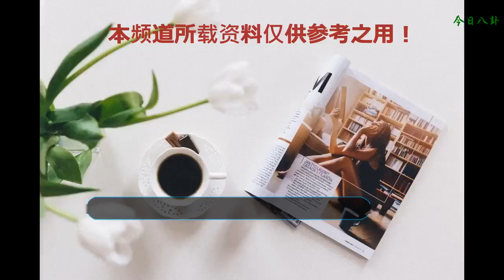《如懿傳》殺青照：海蘭美麗大方，香妃很時髦，富察皇后很驚艷！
殺青后的演員們在聚餐，看著大家真的是很開心的呢，尤其就是我們的霍建華男神，肯定是想著殺青了回家陪老婆和孩子了。殺青后的妃子們真的是很開心的呢，這位女演員還做了一個殺青的手勢，看著還是很搞笑的呢！宮女和太監殺青后在幕后曬照的時候的場景，看著大家真的是很開心的呢！不得不說的就是中間的那個宮女還是很漂亮的呢！殺青后的海蘭真的是很美麗的呢，微笑還有舉止好很優雅大方。殺青后的女演員們在幕后的時候大合影，看著真的是很養眼的呢！個個都是美女啊！殺青后的導演也是很開開心心的呢，和大家共同舉杯慶祝。演員殺青后和工作人員的合影，看著這個女演員有點像是混血一樣，看著真的是很漂亮的呢！殺青后的香妃真的是很時髦的呢，為什么說香妃時髦呢，是因為香妃是滿頭的臟臟辮，真的是很時髦的呢！殺青后的女演員在幕后看著真的是很清秀的呢，而且人家還是素顏的呢！殺青后的宮女真的是很淑女的呢！這位宮女的身份真的是很洋氣的呢，人家是一個英語老師。看著真的是很有書香氣質的呢！殺青后的富察皇后看著真的是讓人很驚艷的呢！皮膚看著真的是很好的呢！